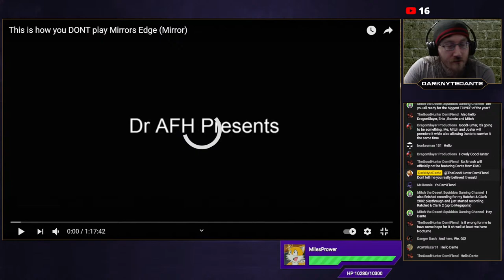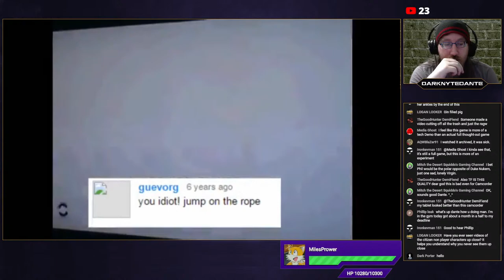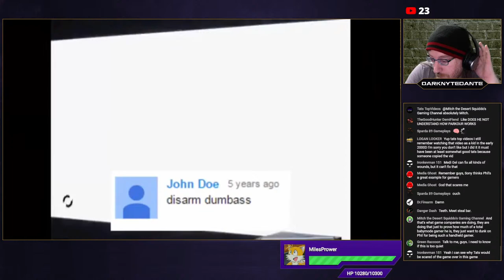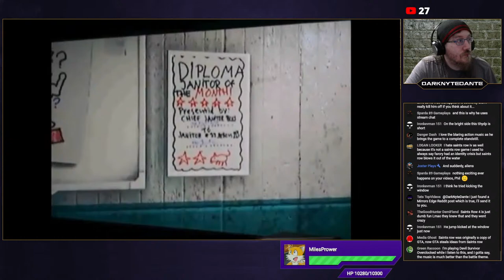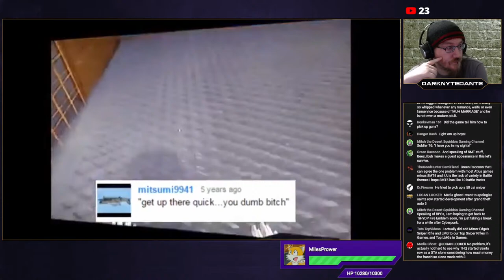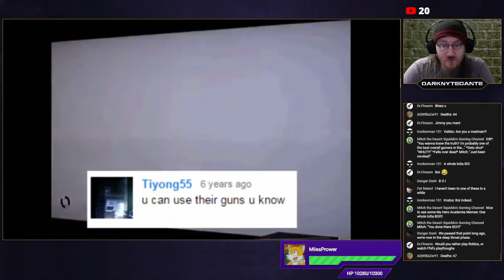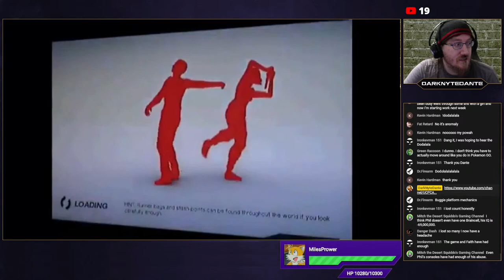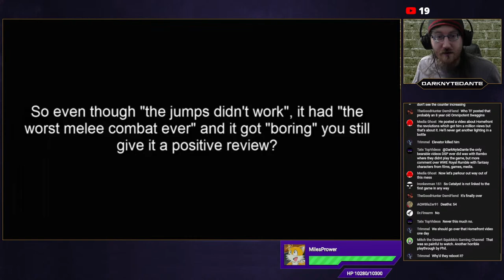Lets Survive - DSP Plays Mirror's Edge